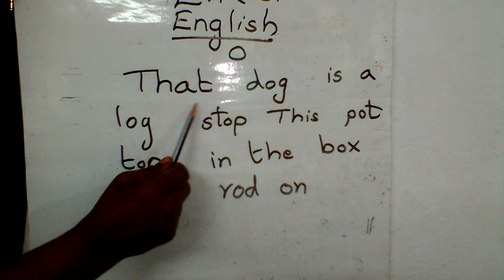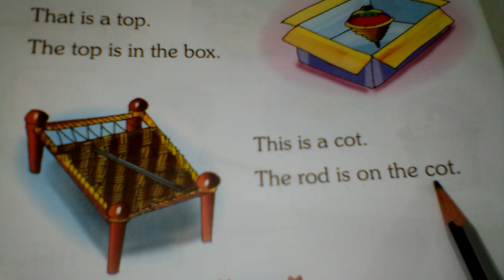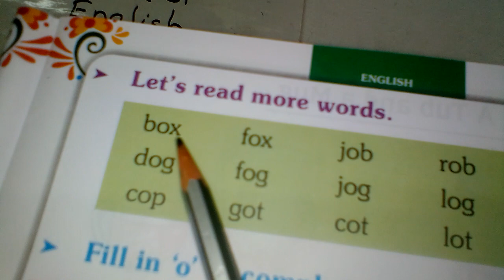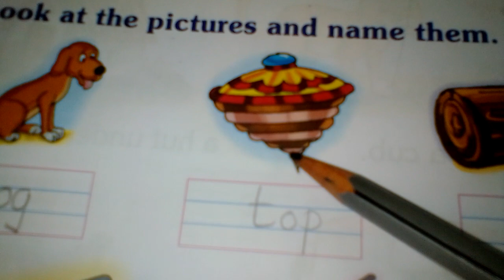LKG ENG PAGE NO10,11